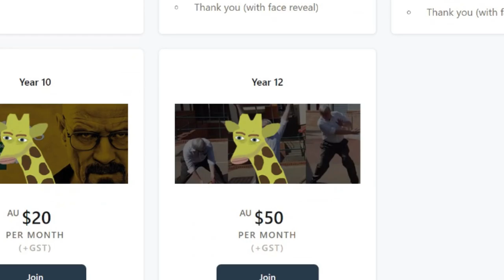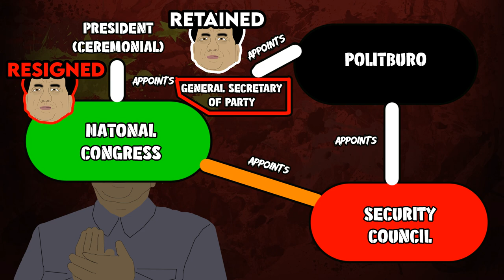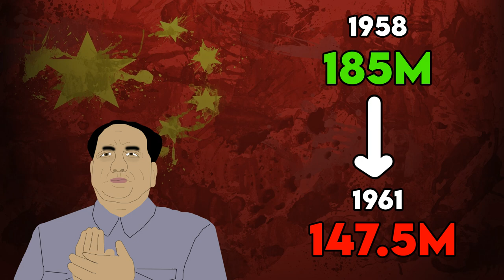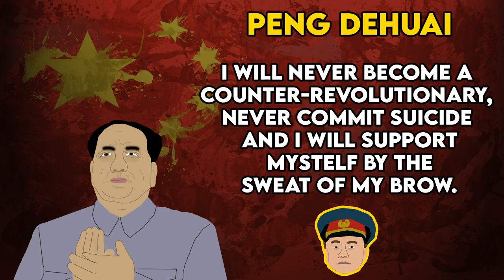What was Mao Zedong's Great Leap Forward? (1958-1962)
In this video we'll explain what Mao’s Great Leap Forward actually was and consider how responsible he is for the Great Famine that ensued. This program was a really important part in shaping Chinese history as 30 million would die from 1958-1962 and Mao’s prestige would suffer so much that he had to take a leave of absence and could only wrestle back control of the party through the Cultural Revolution. But how much of the Great Famine was a direct result of the Great Leap Forward and just how much of the blame can really be placed on how Mao Zedong?

This Great Leap Forward episode is our third in our series on China, “China Before World War III.” This will be the complete series to bring you up to speed on all Chinese issues; domestic and foreign since World War II. With all the global angst about China and Taiwan, this is an area of history you can't afford to be illiterate in.